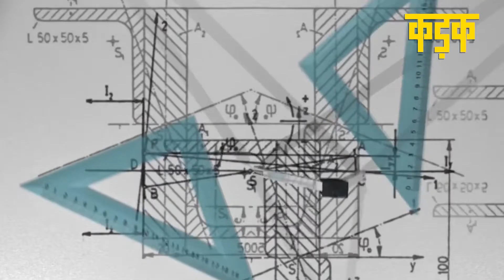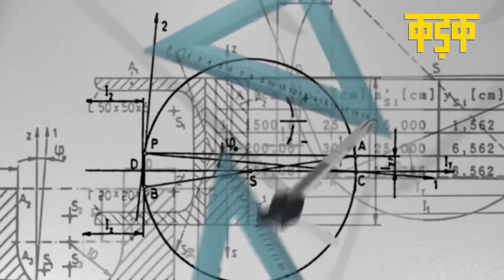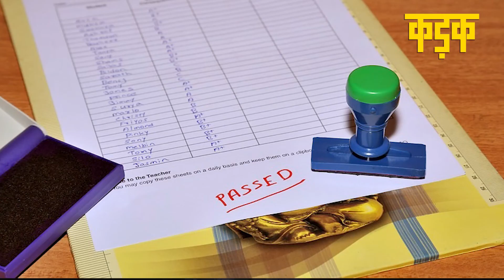Jeevan Samvad | परीक्षाओं में नंबर कम आने से दुनिया खत्म नहीं होती है: DayaShankar Mishra | KADAK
बच्चों की परीक्षाओं के साथ तनाव भी साथ आ जाता है. जिसका सीधा असर उनकी परफॉर्मेंस पर पड़ता है. ऐसे समय में हमें बच्चों को तनाव से दूर रखने की जरूरत है ताकि वो अपने पेपर पर पूरी तरह से ध्यान रख सकें.